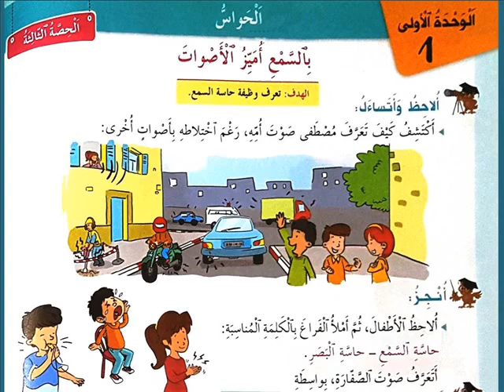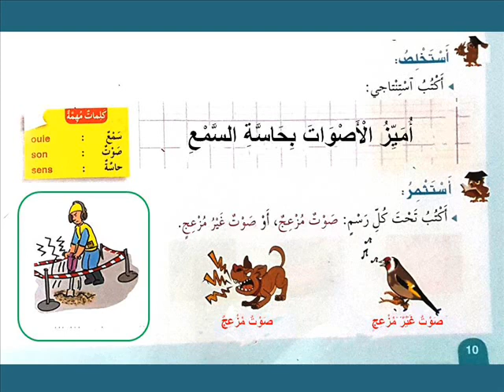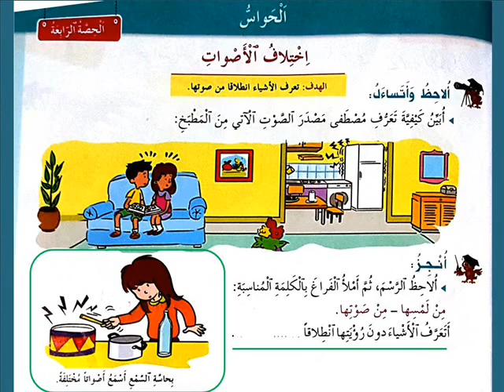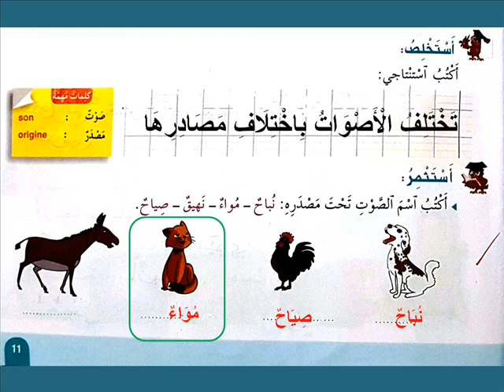الحصة 3 و 4 من الوحدة 1 في مادة النشاط العلمي للسنة الثانية من التعليم الإبتدائي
الحصة  3 من الوحدة 1 : بِٱلسَّمْعِ أُمَيِّزُ ٱلْأَصْواتَ